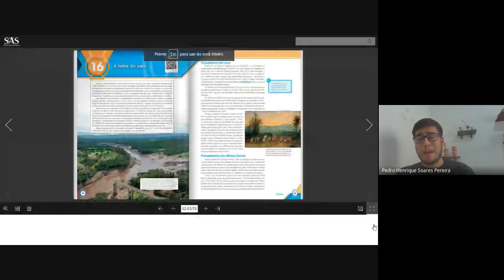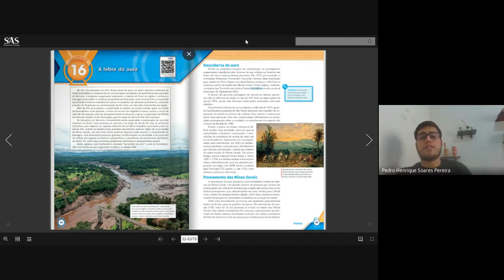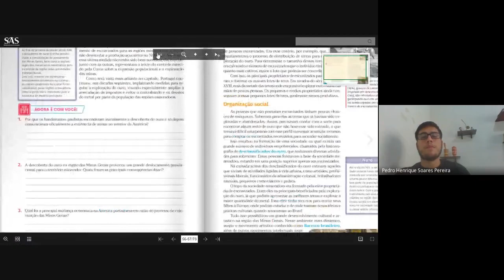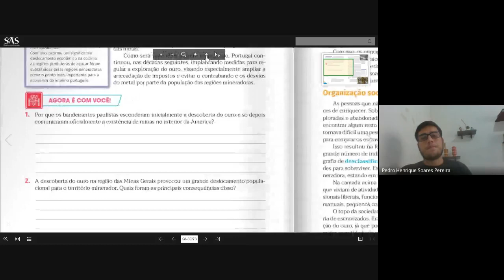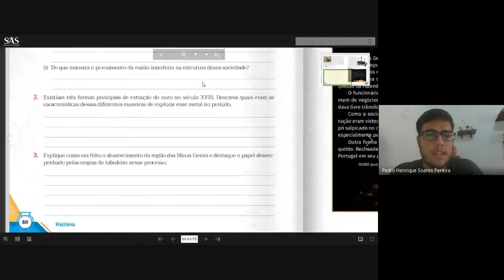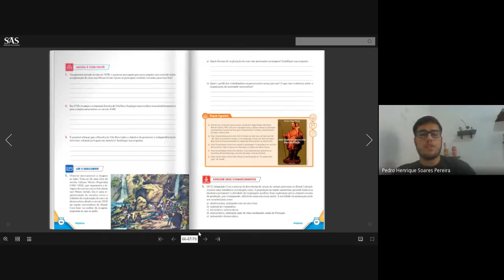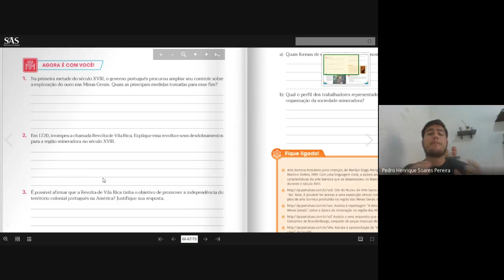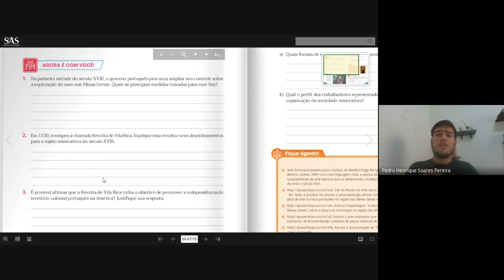História Prof. Pedro 7° ano / Resolução de questões do capítulo 16